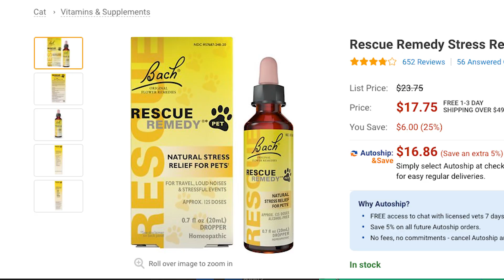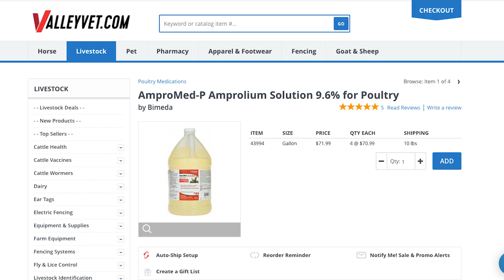STOP this Deadly Chick Disease IN ITS TRACKS 🐔😷❤️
Henlo! I am The President of Chickenlandia and I want to welcome you to Chickenlandia, a magical place where my pet chickens (and a few ducks) live an awesome life. I hope you love it!

2950 Newmarket Street, Ste 101, PBM 125